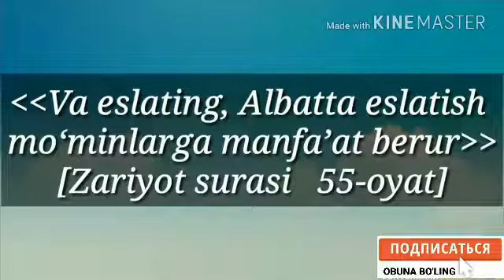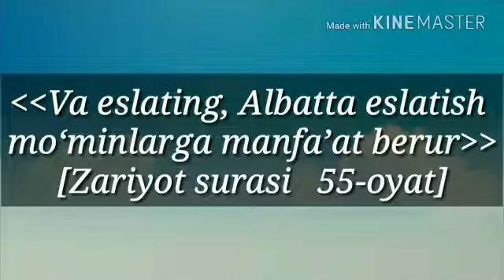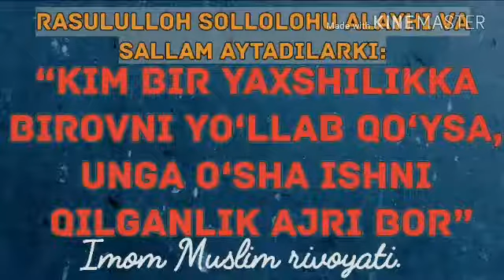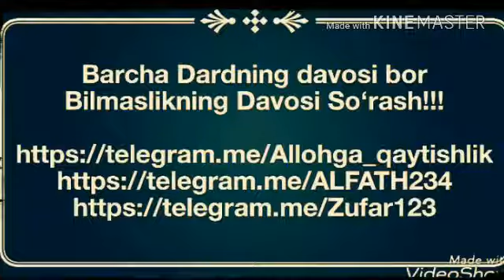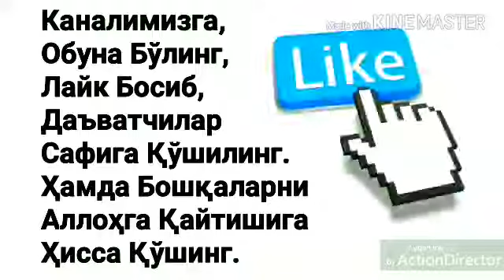292. Аёл эридан тўшагини алоҳида қилишга ҳаққи борми?(Абдуллоҳ Зуфар Ҳафизаҳуллоҳ)